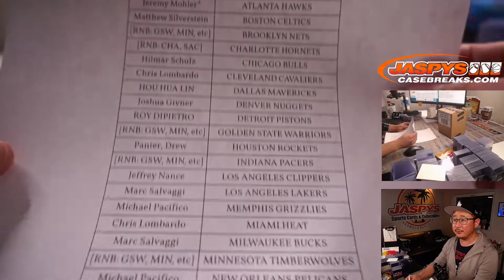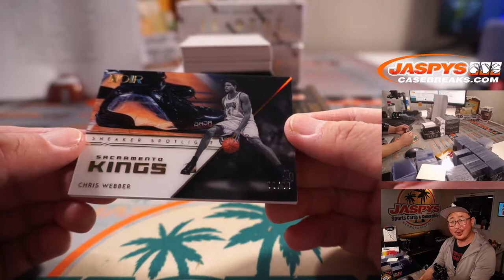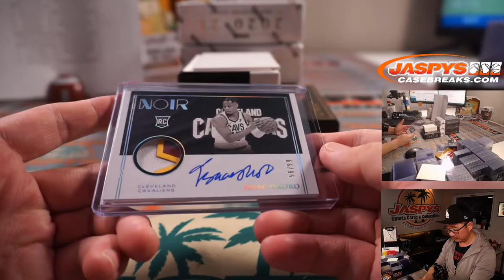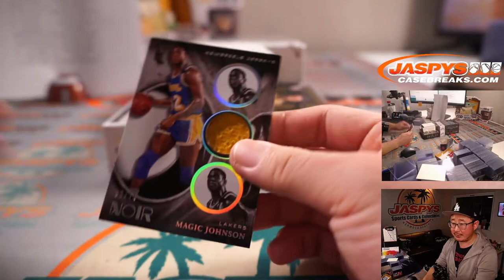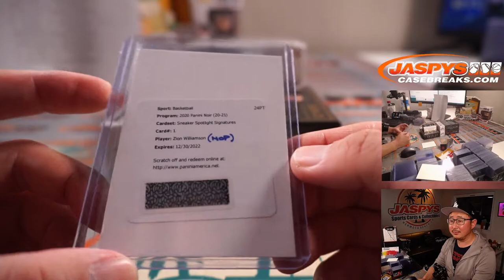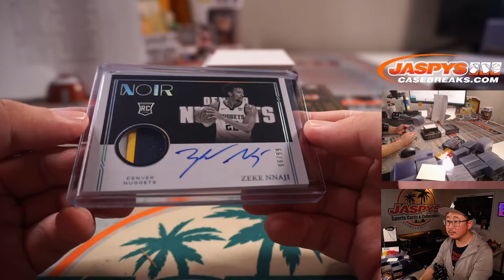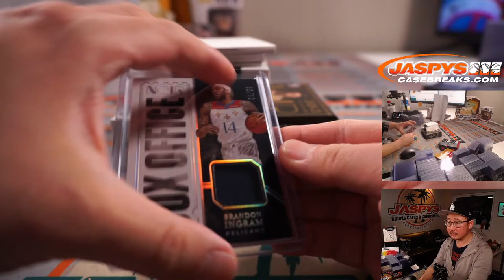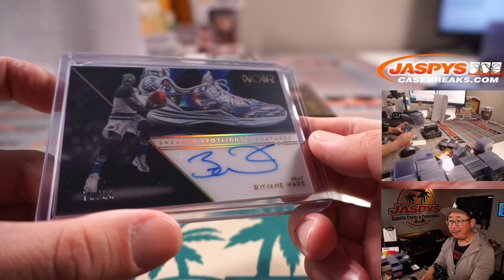F, 07.02.21 // 2020-21 PANINI NOIR BASKETBALL 4-BOX CASE BREAK #3 *PICK YOUR TEAMS*